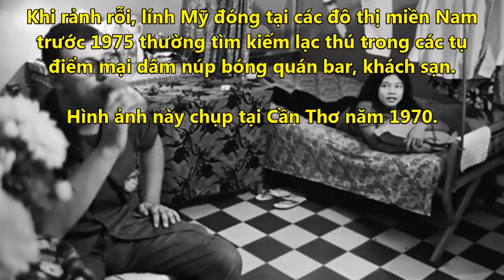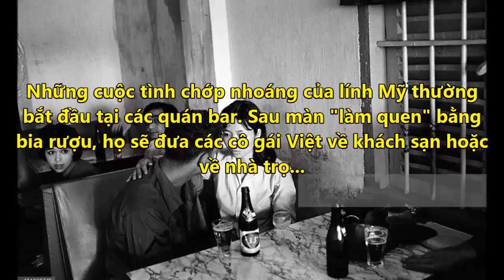Ngỡ Ngàng Với Loạt Ảnh Độc Về GÁI LÀNG CHƠI ở Sài Gòn Trước Năm 1975 - Tin Tức Online Mới Nhất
✪ Click để xem những Tin Tức Online HOT Mới Nhất tại